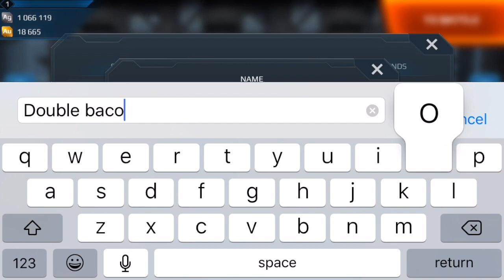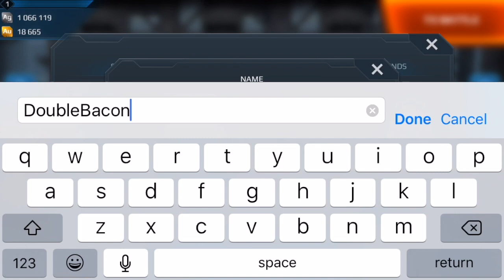Test Server Prototype | War Robots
This was a past test server which tested the heavy prototype weapon, acceleration mode for Molots & Punishers and a different game mode for capturing beacons. Unfortunately players, including myself, have yet to seen the acceleration mode and the heavy prototype to be released on the live server.

- Include the link or title of the track.